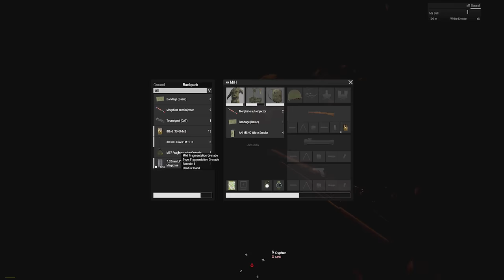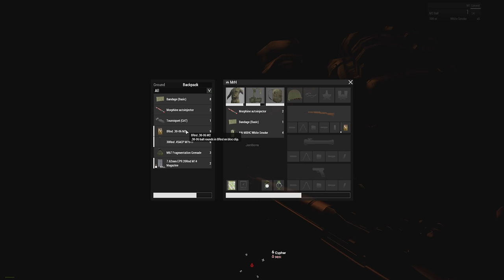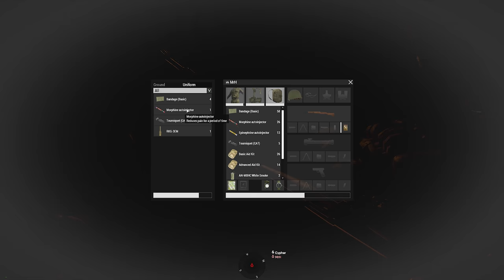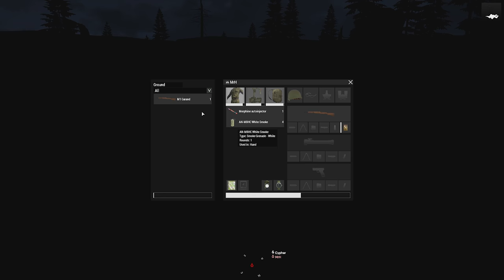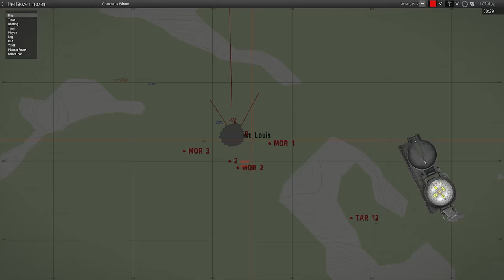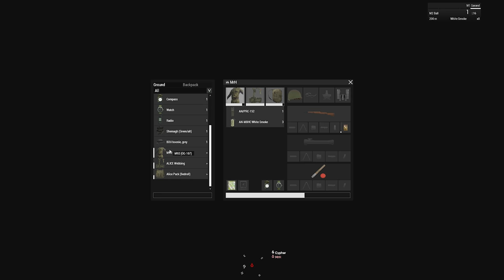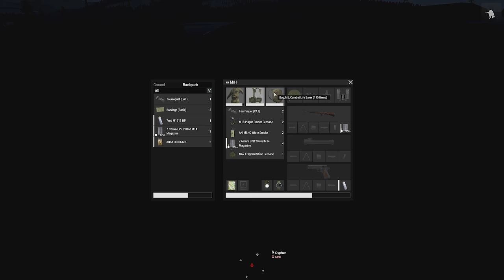Stumbling In The Dark - ShackTac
Dark days ahead for us.

September 8, 2018 - Arma 3 Coop on Chernarus